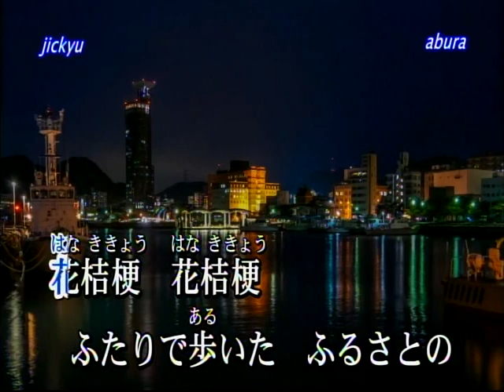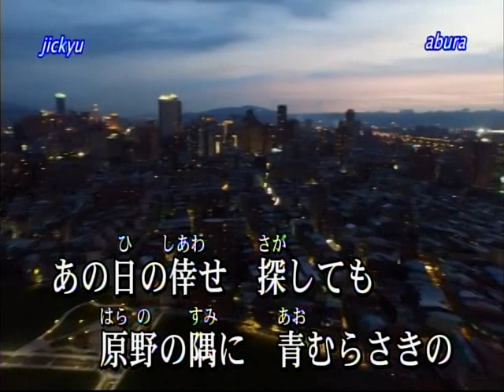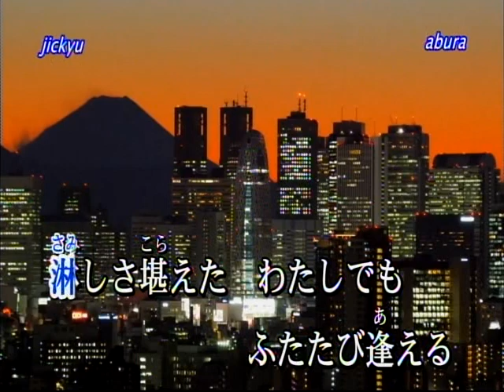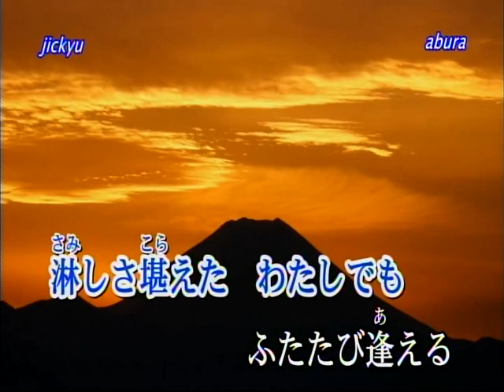花桔梗/西方裕之[唄:ー支独秀]